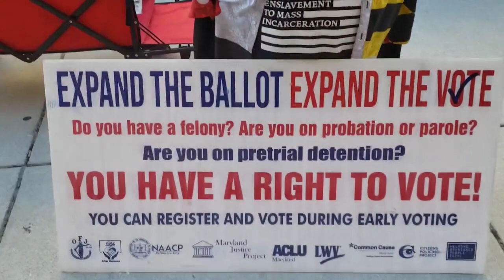Gov Wes Moore Councilwoman Odette Ramos Maryland Day is Slavery Day in Baltimore Del Caylin Young NO